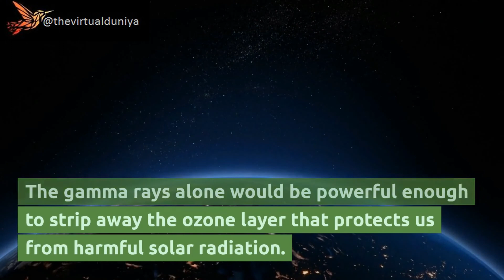What If A Neutron Star Explodes One Light-Year From Earth ??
Title: What If A Neutron Star Explodes One Light-Year From Earth ??

Description:

The video explores the hypothetical scenario of a neutron star exploding one light-year away from Earth, examining the potential consequences and impact on our planet and the wider universe. It delves into the science behind neutron stars, their incredible density and energy, and how their explosion could release a burst of deadly radiation that would threaten life on Earth. The video also discusses the potential for the explosion to create a black hole, and what that would mean for the surrounding space. Overall, the video offers a fascinating and educational look at the potential consequences of such an event, and what it could mean for our understanding of the cosmos.

Moving Entire Earth to Nearest Habitable Star System:-